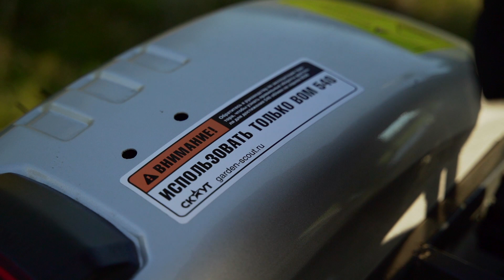Минитрактор СКАУТ T-220B с граблями «ворошилки»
Минитрактор СКАУТ Т-220B — это первая ременная модель трактора с трехточкой в линейке техники СКАУТ. Трактор используется фермерами по всей России для сельскохозяйственной и коммунальной работы: вспашка, посев и сбор урожая, сенозаготовка, уборка снег, работа с фронтальным погрузчиком.
В видео подробно рассказываем про устройство трактора, технические характеристики, а также показываем  как трактор убирает траву граблями «ворошилки».

Тракторные салоны GARDENSHOP - команда экспертов, готовых делиться опытом эффективного решения ежедневных фермерских, сельскохозяйственных или коммунальных задач. В России с 2012 года.

Для каждого запроса уже просчитано готовое решение: поставщики тракторов и навесного оборудования, подрядчики и аренда спецтехники в вашем регионе - каждый день мы экономим время и деньги клиентов.

🔎 Простой подбор запасных частей и аксессуаров к тракторам scout-parts.ru